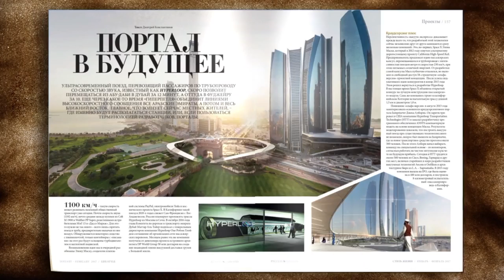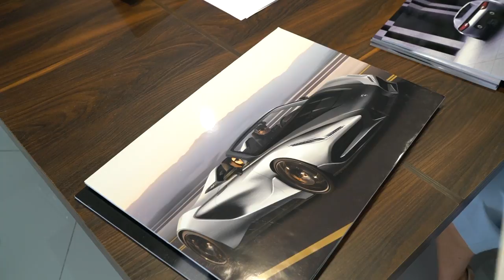САМЫЙ РОСКОШНЫЙ ТЮНИНГ АВТОМОБИЛЕЙ В ДУБАЕ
«ВЕЛИКОЛЕПНЫЙ ВОСТОК» С ТАТЬЯНОЙ ВИШНЕВСКОЙ | Тачка на прокачку по-арабски - где арабские шейхи тюнингуют свои дорогие игрушки. Что лучше - кожа страуса и экзотических рептилий или отделка от Hermes и Cartier. Зачем тюнинговать Rolls-Royce и почему «Гелендваген» стал самым модным автомобилем богатеев Арабских Эмиратов.